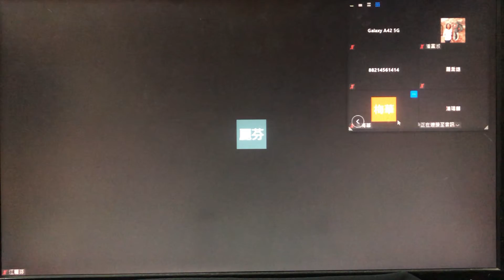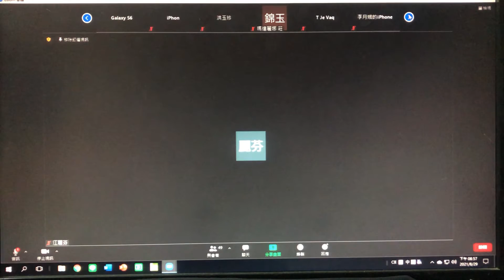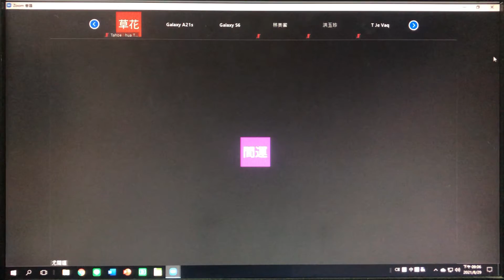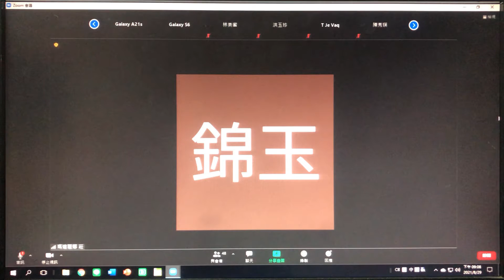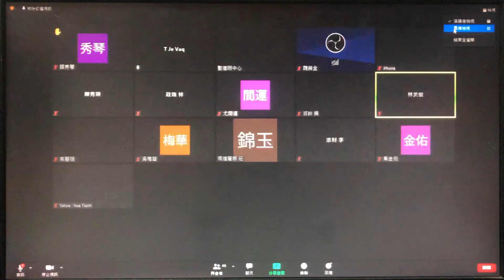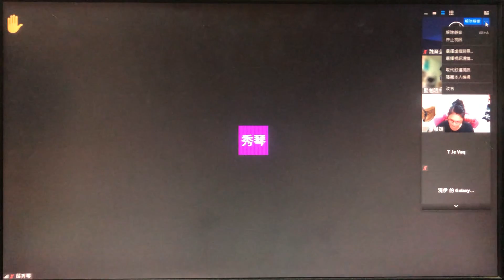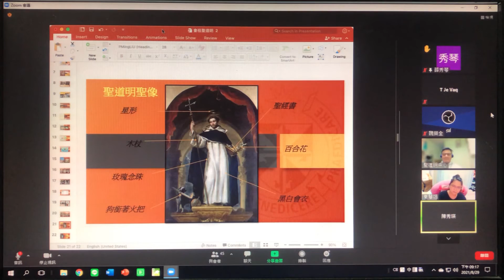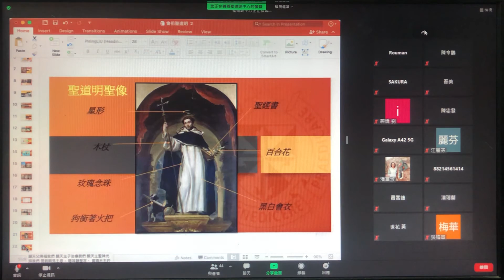在俗道明會2021年度避靜課程【 Q&A+分享】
在俗道明會2021年度避靜課程

2021/08/28【第二天】課程：
乙：道明會修道生活的基礎與核心

講師：艾德睿神父